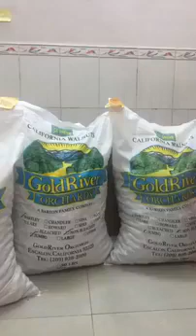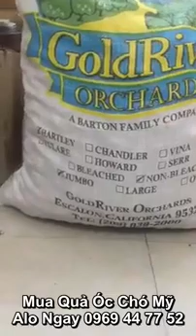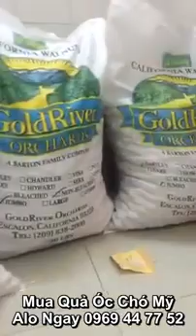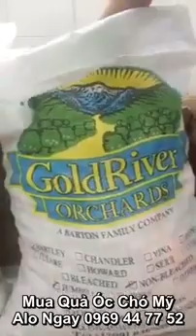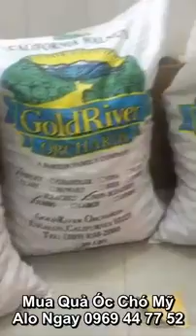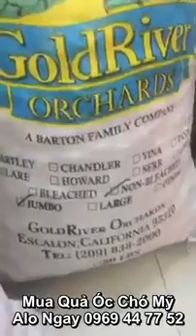Quả Óc Chó Mỹ Hartley HSaHa Nhập Khẩu Chính Hãng Gold River Orchards Bao 25kg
Khui bao 25kg
PHỤC VỤ CÁC BÀ MẸ MANG THAI
NGUỒN GỐC XUẤT XỨ QUẢ ÓC CHÓ MỸ RÕ RÀNG
BẤM VÀO XEM NHA!!!
Các Mẹ_bầu An Tâm đặt hàng
Có MẪU DÙNG THỬ MIỄN PHÍ luôn nha!
Khách sỉ lẻ inbox cho e để giao luôn nha
( SẴN SÀNG PHỤC VỤ QUÝ KHÁCH )
H'SaHa Chuyên cung cấp Quả óc chó, Hạt mắc ca, Hạnh nhân, Hạt chia, Sữa óc chó,... Giúp thai nhi Khoẻ mạnh thông minh từ trong bụng mẹ.